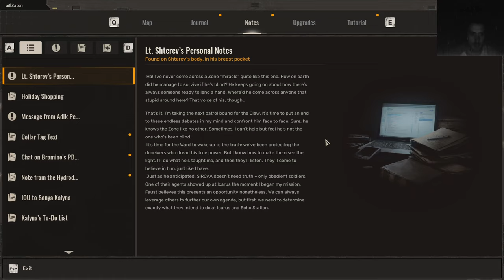Stalker 2 Heart of Chornobyl Modded Playthrough Part 23, Dead Frequenzy after the Patch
S.T.A.L.K.E.R. 2: Heart of Chornobyl let's Play on Stalker Difficulty  with Quality more and more Mods or as some people would call it cheats

Recorded before the 29.November Update/Patch

160 Gb Download, 60 Euro Price
Nvidia geforce rtx 3080 drivers here and Game is super Stuttery

Mods:
Grok's less tanky bloodsuckers and poltergeists

Discover the vast Chornobyl Exclusion Zone full of dangerous enemies, deadly anomalies and powerful artifacts. Unveil your own epic story as you make your way to the Heart of Chornobyl. Make your choices wisely, as they will determine your fate in the end.